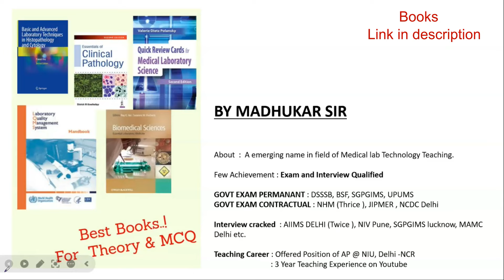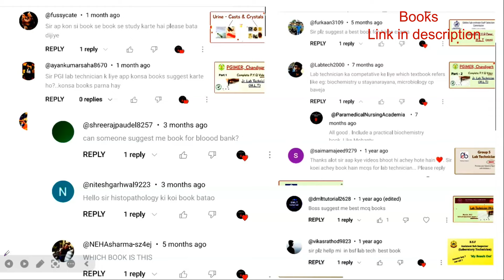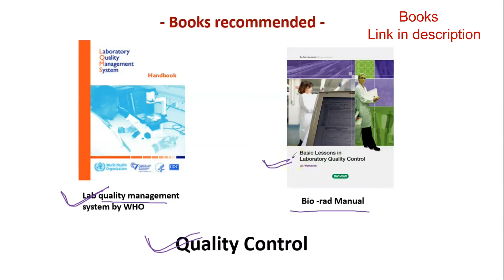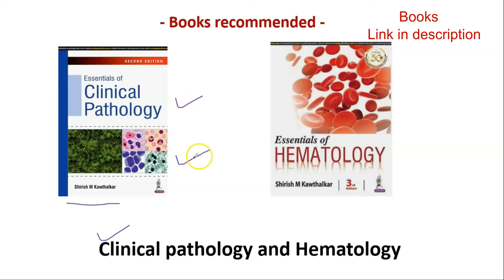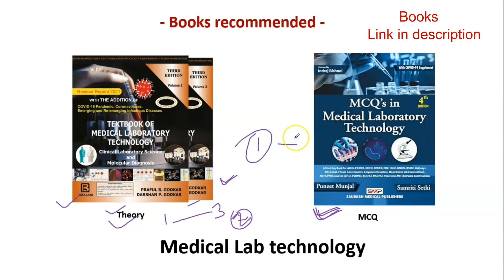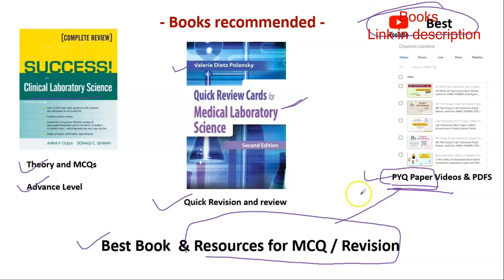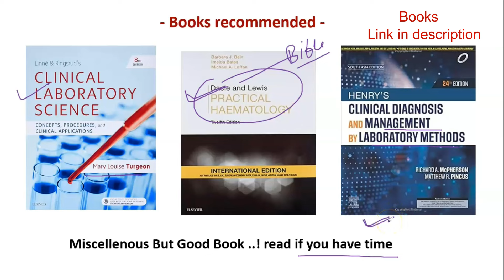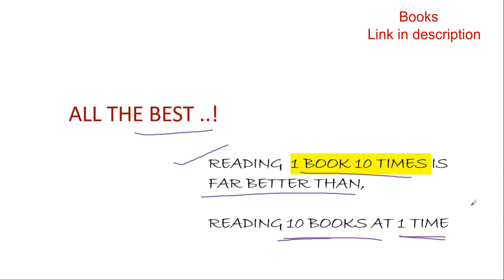Booklist for Lab Technincians | MLT | Best books for BMLT / DMLT | By Madhukar Sir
Ultimate Booklist for MLT Exam Preparation , will be helpful for Bsf ASI lab technician exam, dsssb exam, sgpgi exam, etc during college  and preparation for competition. subject wise booklist discussed in this video.

Best Books for Lab Technicians
1. Anatomy
General anatomy by Vishram singh
General anatomy by BD chaurasia

2. Physiology
Medical physiology by k semblingam
Medical physiology by Indu Khurana

3. General pathology
general pathology by harsh mohan

4. Biochemistry
Biochemistry by U satya narayana
Practical Biochemistry

5. Quality control - freely available on WHO and biorad websites

6. Blood Banking
Basic & Applied Concepts of Blood Banking and Transfusion Practices Textbook, 3rd Edition
Training module for Lab technician available on NBTC website

7.Histopathology and cytopathology
Basic and Advanced Laboratory Techniques in Histopathology and Cytology.
MANUAL OF HISTOLOGICAL TECHNIQUES
Techniques in Histopathology and cytopathology by Sadhana

8. Microbiology
Essential of medical Microbiology by apoorva shastri
Practical medical microbiology by makie

9. clinical pathology and hematology
clinical pathology by kawthalker
essential of hematology By kawthalker

10. MLT Book
Godker's MLT book
MLT MCQ book by Indiraj Bishnoi

Other Good Books ..!
-- CLINICAL LABORATORY SCIENCE: CONCEPTS, PROCEDURES, AND CLINICAL APPLICATIONS 9ED

--DACIE AND LEWIS PRACTICAL HAEMATOLOGY
-- Henry's Clinical Diagnosis and Management by Laboratory Methods, 24e: South Asia Edition

For more such video , stay tune. with us

For any queries - Comment in comment section Below or Follow us at given platform